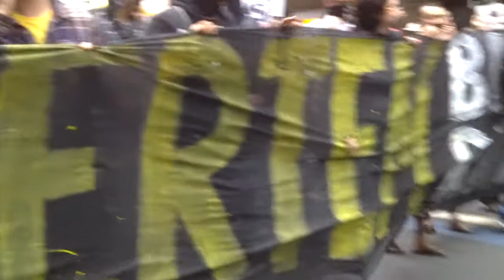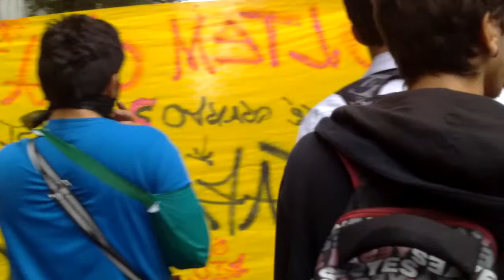Grito da Liberdade - Rio de Janeiro 31 10 2014 Silêncio...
Aldeia Maracana
há ± 1 hora

fonte:O Dia
31/10/2013 17:15:43 - Atualizada às 31/10/2013 19:56:34
Manifestantes protestam no Centro
Ato contra a aplicação das leis de Segurança Nacional e Crime Organizado terminou nos Arcos da Lapa

manifestantes protestaram, na tarde desta quinta-feira, no Centro do Rio, contra a aplicação das leis de Segurança Nacional e Crime Organizado contra ativistas. O protesto começou em frente ao Fórum, na Avenida Erasmo Braga, e terminou nos Arcos da Lapa.

Entre as outras reivindicações do ato estão o fim das prisões políticas, a anistia aos presos políticos, a garantia do direito à livre manifestação, a liberdade irrestrita de expressões artísticas, culturais, sociais e políticas nos espaços políticos, o fim da violência policial e uso de armas letais e não-letais pelos PMs e a desmilitarização da corporação.